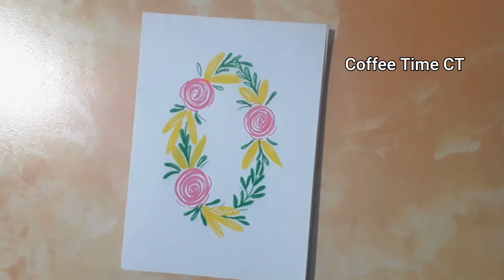How to draw a beautiful border design | Front page flower drawing | Marker work | Coffee Time CT